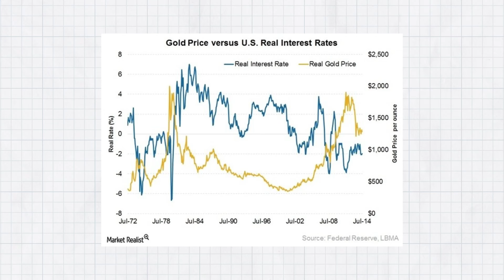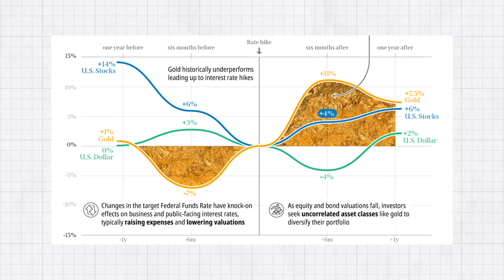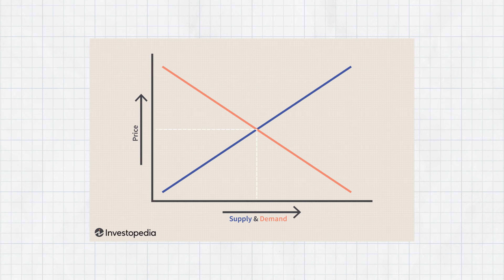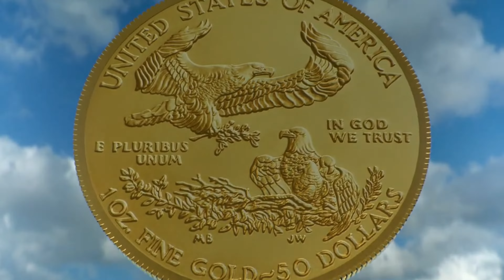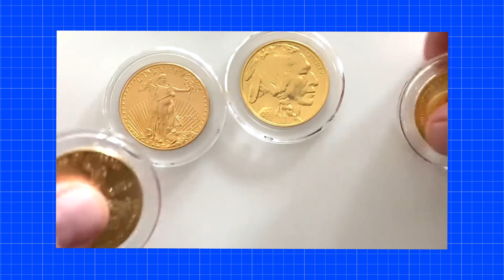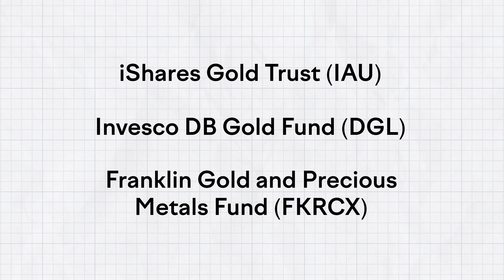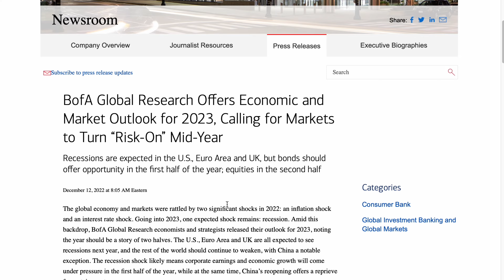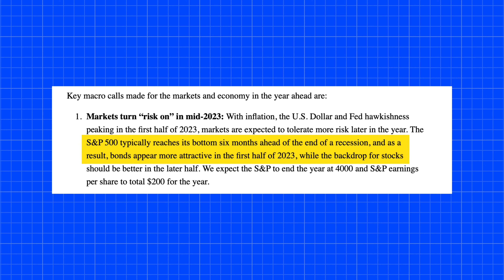5 Ways to Safely and Wisely Invest in Gold (2023)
Are you looking to invest in gold for the first time? Investing in gold can be a great way to diversify your portfolio and protect yourself against market volatility. In this video, We'll share with you the different ways you can invest in gold, including buying physical bars or coins, investing in exchange-traded funds (ETFs) or mutual funds, or even buying stocks of major gold mining companies (TTFs). We will also discuss what factors to consider when buying physical gold and provide tips on when is the best time to buy and sell it. Gain valuable insights into investing in gold today by watching this video!

👉🏼 Download Gainy to invest in themes you like in one

00:00 Why gold is a good asset to invest in a recession
03:50 Invest in Gold Bars, Coin, etc.
08:50 Invest in Gold ETFs
11:15 Invest in Gold TTFs
12:35 When to Invest in Gold